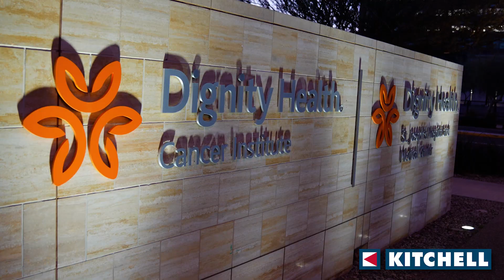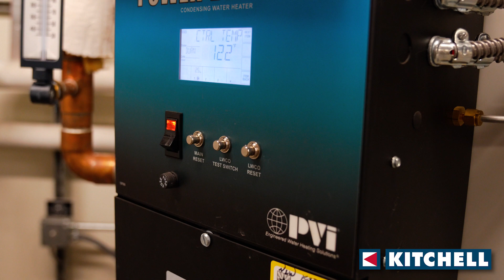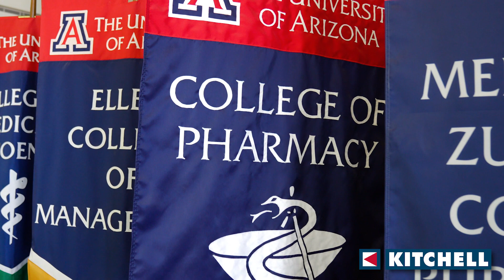Sean Greenwald - University of Arizona